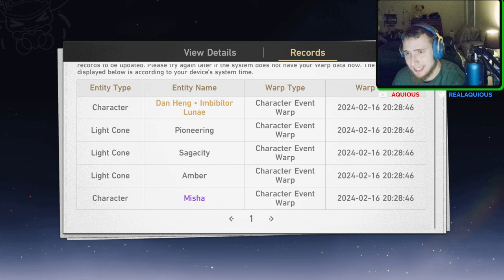THE MOST UNLUCKY SPARKLE PULLS EVER! | Honkai Star Rail